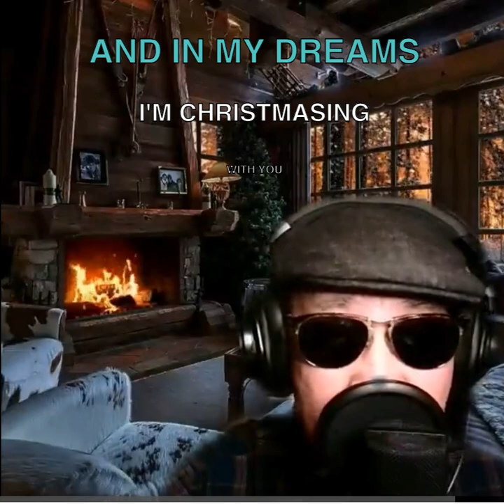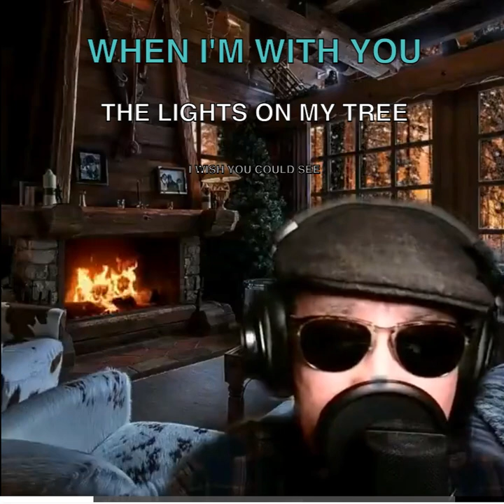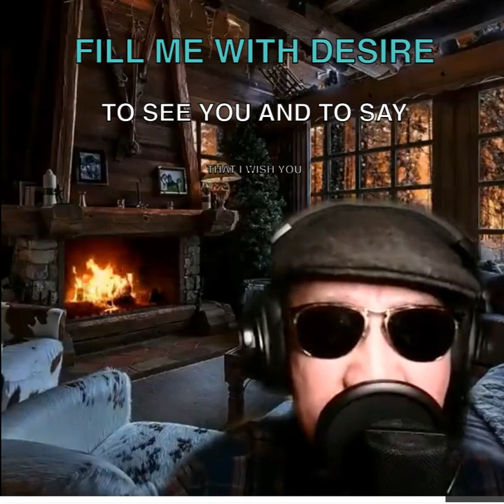Merry Christmas Darling ~ The Carpenters ~ a cover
"Merry Christmas, Darling" is a Christmas song by the Carpenters (music by Richard Carpenter, lyrics by Frank Pooler), and originally recorded in 1970. It was first available on a 7-inch single that year (A&M Records 1236), and was later re-issued in 1974 (A&M 1648) and again in 1977 (A&M 1991). The single went to number one on Billboard's Christmas singles chart in 1970 (and did so again in 1971 and 1973) and peaked at number 41 on Cashbox.